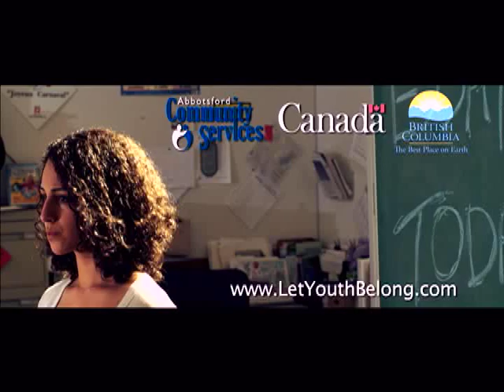Courage Bacchus Episode 1